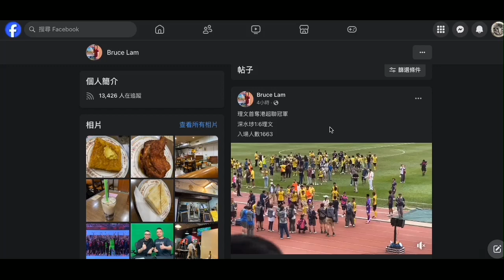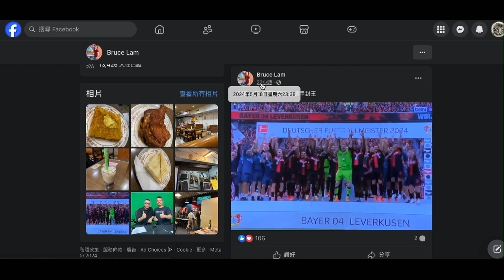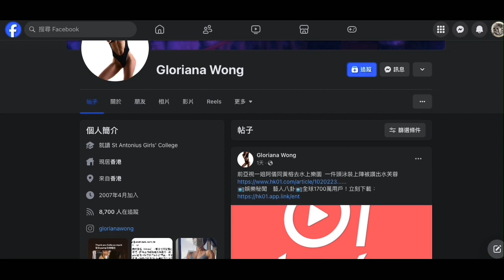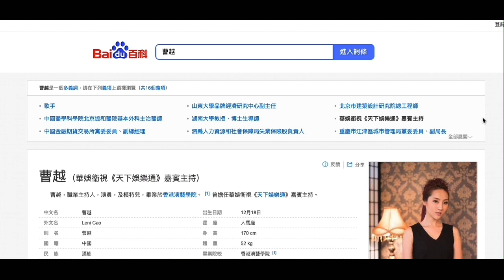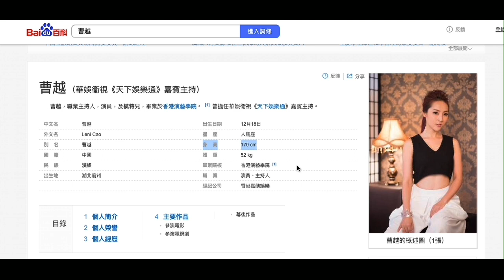20240519 打女人偷錢賊林匡正窮撚到為咗餐免費晚餐死約埋賤種陳榮泰由旺角死去柴灣鳩吹撐人＋推銷間店呃咗3碟，晚飯時間無客＋就嚟執無仲去黏正仆街。唔怪得偷錢賊唔放有強國雞一齊影張相，偷錢賊無170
強國雞曹越選過美，高度無得呃，170cm
偷錢賊仲要企前咗一啲，而強國雞打側個頭都高過佢成寸，咁企直拍埋偷錢賊矮成寸幾兩寸，仲厚無恥吹自己有170

夾埋條神棍吳佩孚一齊影張相鬥似智障人士
腦殘仲戇撚鳩吹條神棍無老過，濾鏡呀

賤雞黃榕係咁賣色情搲包養

20240517 啤梨晚報打女人偷錢賊林匡正最後一節又自曝其醜無玩開健身，對豬腳無力，借啲意行兩步，仲鳩吹自己有170cm高，唔知幾多尺自曝唔係香港長大唔識十進制。呢間垃圾健身院俾個金牌條廢撚證明靠呃